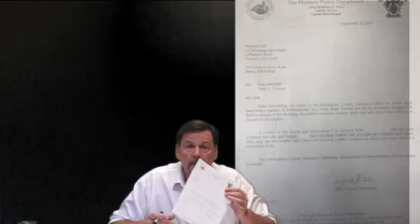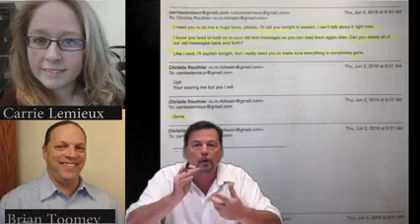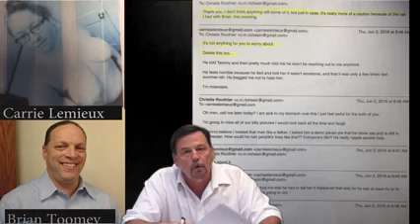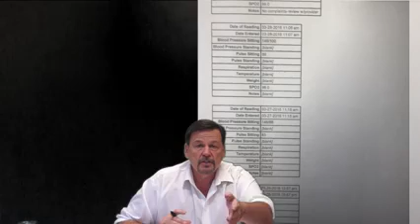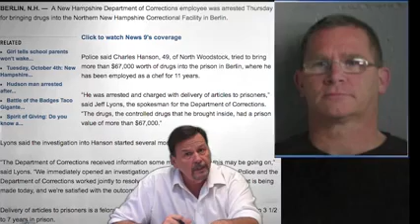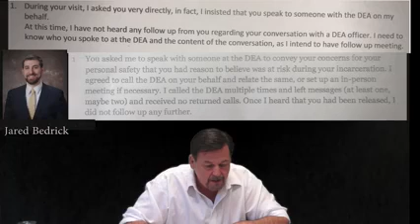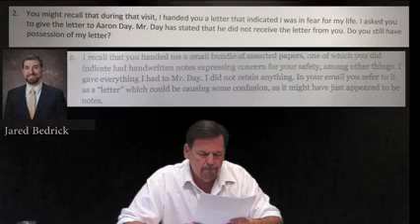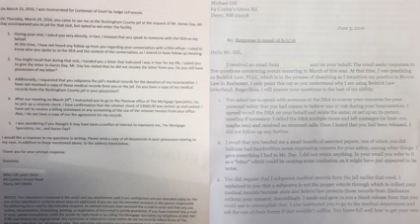Don't Eat the Food